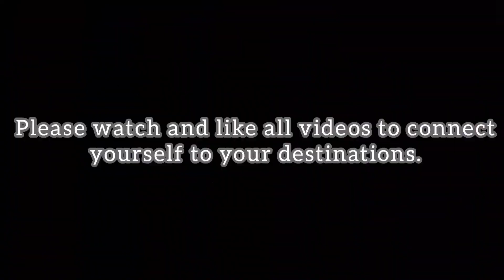King Fahad Road Riyadh | Riyadh Metro View - World Class Train | Riyadh City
Musician: @iksonmusic